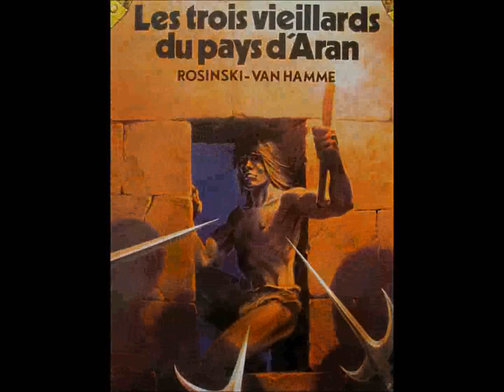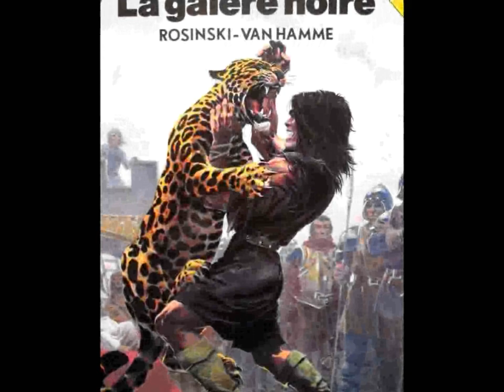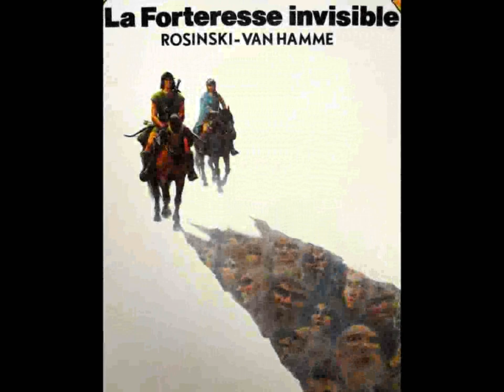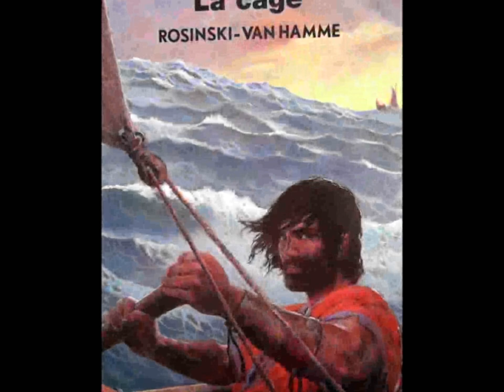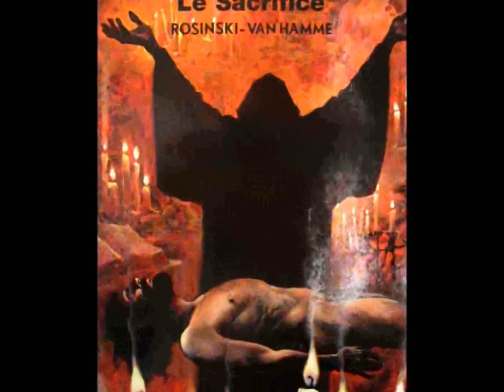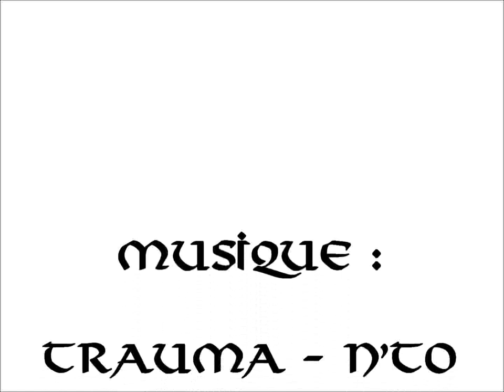Thorgal's trauma - N'To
Petite vidéo chronologique de l'univers de la bande dessinée Thorgal, parue pour la première fois il y a plus de 30 ans, en 1980.